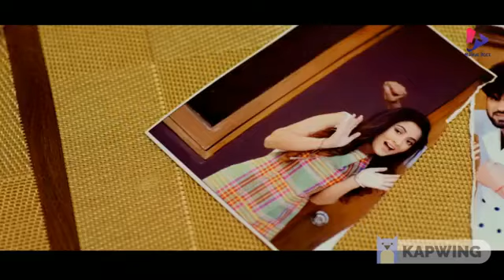kaisy samaytoon is toty howy dill ki kirchion ko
Singed by Aamir Zaib,
Composed by Aamir Zaib
Lyrics By Aamir Zaib.